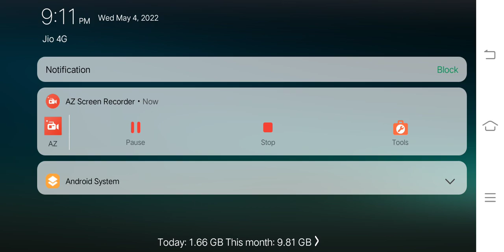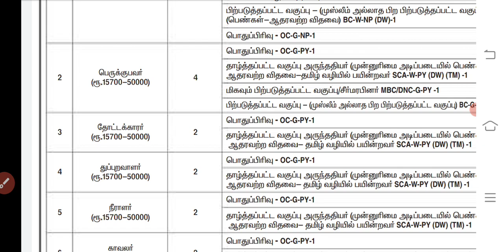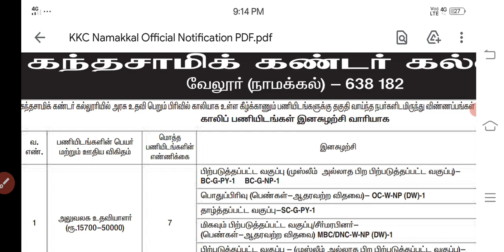TN GOVT AIDED JOBS | TN Govt Job 2022 | NON TEACHING JOBS | tn office assistant |அரசு வேலை